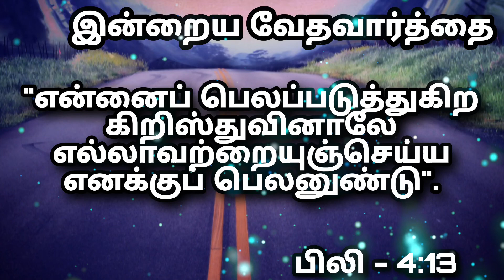Today's Bible Verse 26/09/2022